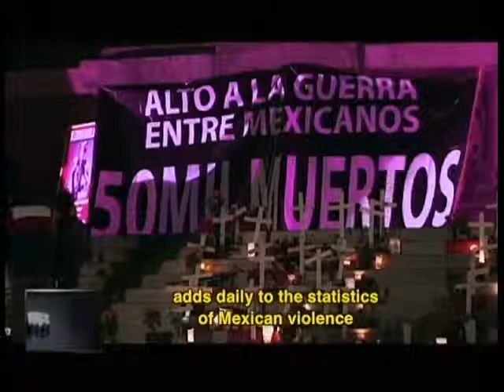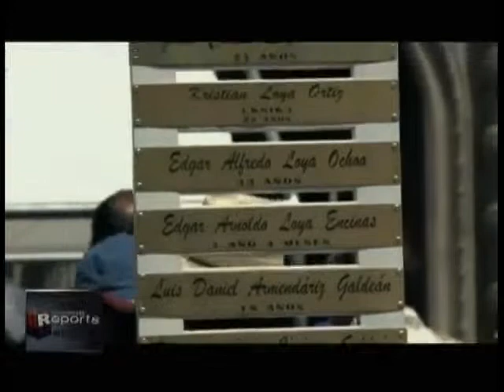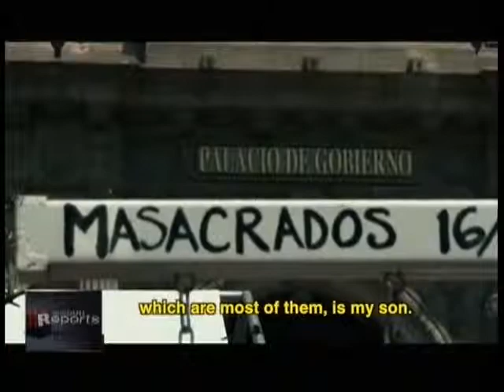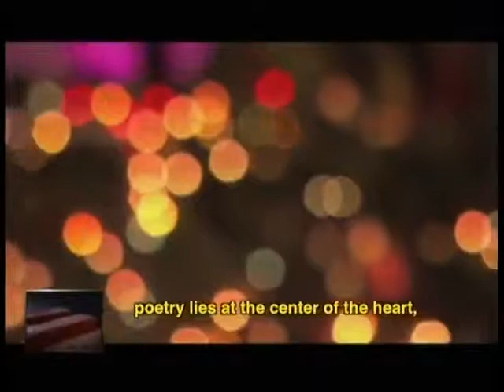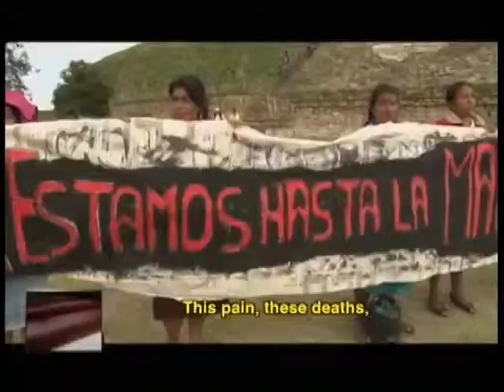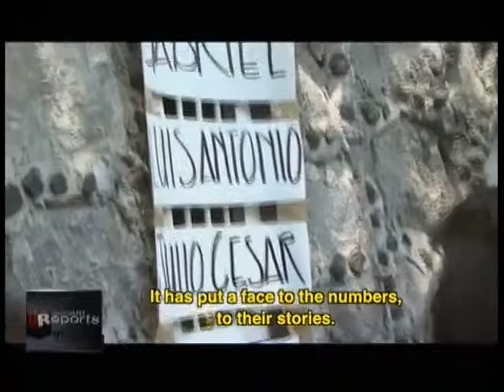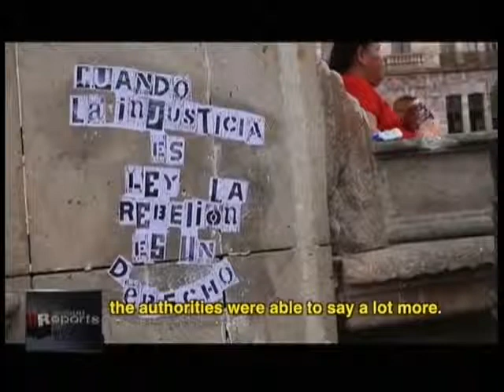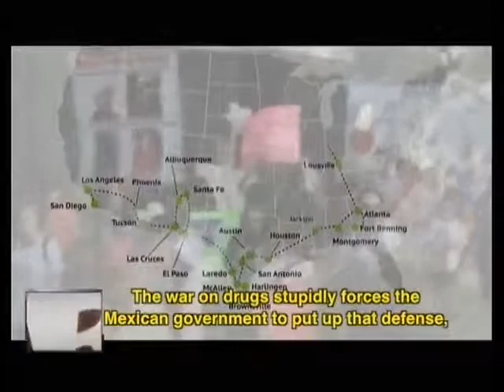teleSUR Reports - Javier Sicilia: A poet against the druglords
Mexico is awash in violence and death, the product of ineffectual anti-drug campaigns begun under former president Felipe Calderon with the blessing of Washington. Conservative estimates put the death toll as no less than 85,000. The clamor for answers and justice on the part of the families of these tens of thousands of victims is perhaps best personified by poet Javier Sicilia. Following the death of his own son, 24-year old Juan Francisco in March 2011, Sicilia has campaigned non-stop to put an end to organized crime and drug-related violence, Has become a national symbol of the struggle and has received massive support from the population in his efforts. The documentary "Javier Sicilia: a poet against the drug lords" tells his story. teleSUR